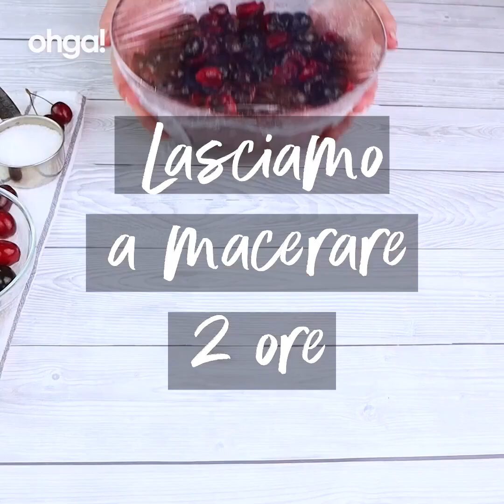Liquore alle ciliegie: come fare in casa il digestivo più dolce che ci sia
Vuoi preparare in casa un delizioso digestivo zuccherino saporito e dal colore verde brillante? Ecco come fare! Questo digestivo alle ciliegie farà al caso tuo perché dopo averle denocciolate potrai ricavare tutto il loro zuccherino sapore sfruttando la macerazione nell'alcool.

INGREDIENTI: 250 gr. di ciliegie 250 ml. di alcool 1 chiodo di garofano per l'alcool 1 chiodo di garofano per lo sciroppo 130 gr. di zucchero semolato 250 ml. di acqua

PREPARAZIONE: Denocciola le ciliegie e inseriscile in una barattolo. Unisci l'alcool e lascia macerare per 10 giorni in un posto fresco e buio. In una pentola versa l'acqua e unisci lo zucchero e i chiodi di garofano. Filtra il succo delle ciliegie e unisci i due composti. Versa il liquore nelle bottiglie e lascia in freezer per 10 giorni prima di assaggiarlo.